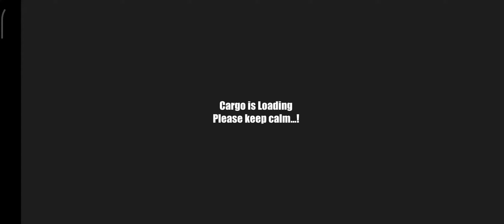Real Tractor Trolley Cargo Farming Simulation Game 2 - Wood Logs and Consumer Goods.